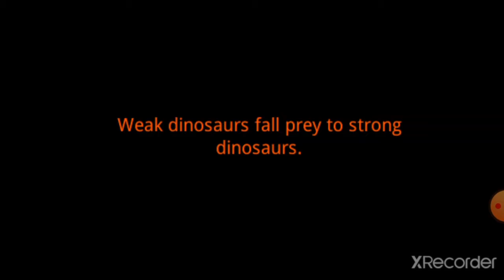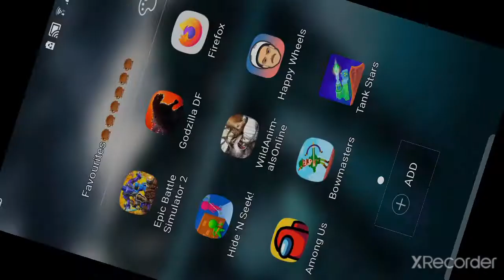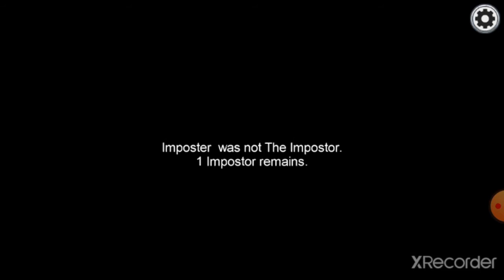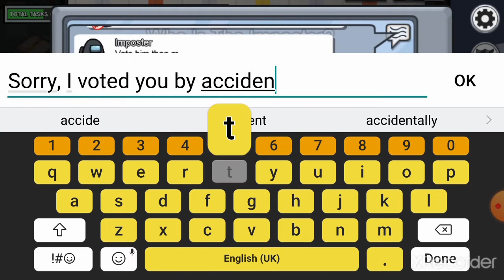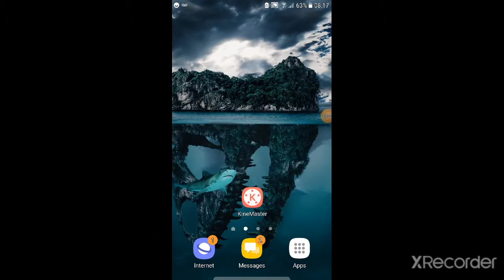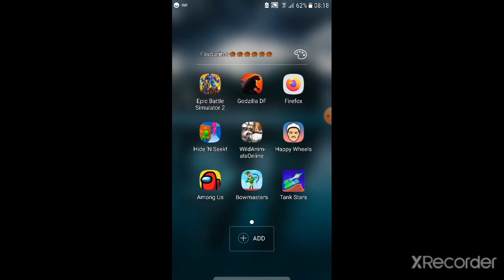the video I've just uploaded but with music